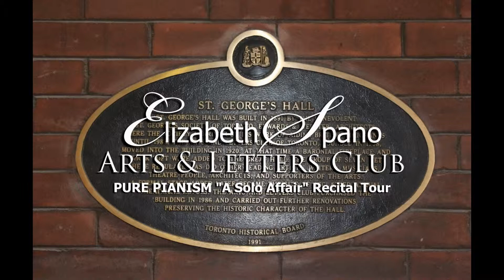Elizabeth Spano - Arts & Letters Club (File 0004) Pure Pianism®© "A Solo Affair" Recital Tour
Filmed on location at the Arts & Letters Club Toronto Ontario